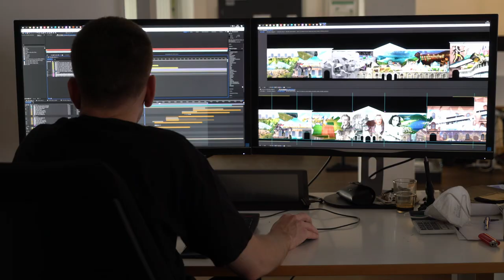Making-of: „75 Jahre Demokratie in Hessen“ entsteht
Jede Menge Planung und viel Kreativität stecken in der Lichtershow „75 Jahre Demokratie in Hessen“, mit der wir den Geburtstag des Landes Hessen und der hessischen Verfassung im Oktober 2021 gefeiert haben. In mehr als sechs Monaten mussten die Inhalte der fünf Akte zum Beispiel gefunden, Musik komponiert, Bilder kreiert und alle Komponenten zu einem großen Ganzen miteinander verknüpft werden. Im Video nimmt Sie URBANSCREEN mit hinter die Kulissen, das Kreativunternehmen, das die Lichtershow konzipiert und umgesetzt hat.